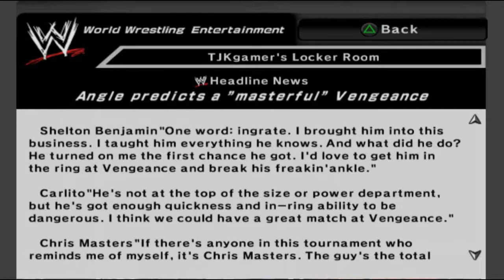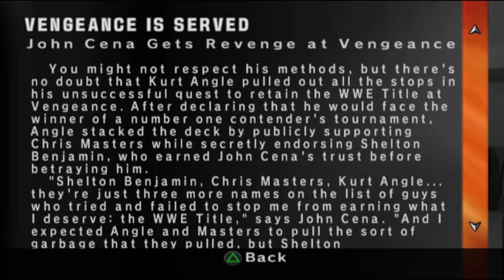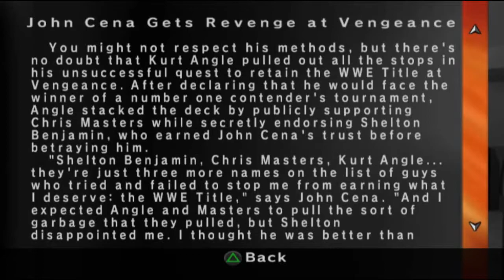WWE Smackdown vs Raw 2007 - Part 30 (The Angle Invitational)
So we still failed to win the WWE championship after losing to Edge in the last storyline. Fast forward to a couple of months later and somehow, Kurt Angle is the new WWE champion after defeating Edge. Angle himself has invited us to participate in a no.1 contender's tournament and the winner will face him for the WWE championship at the next pay per view.